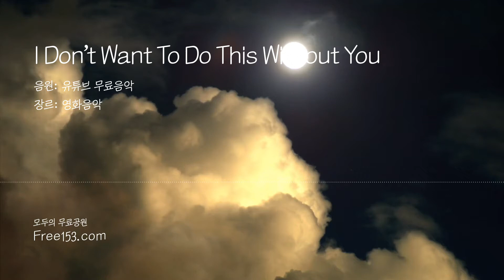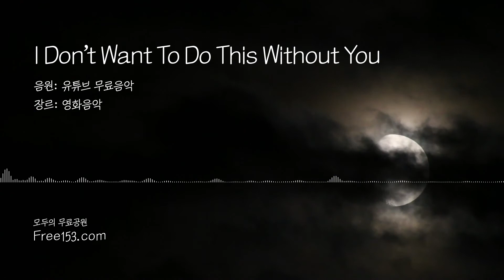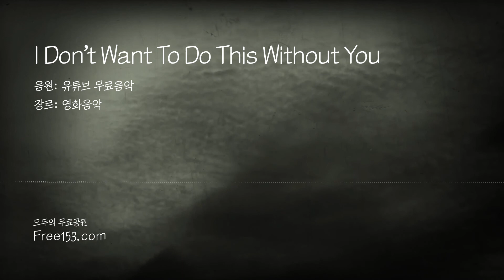[무료음악] 슬픈 느낌의 무료 영화 배경음악 [Free BGM] - I Don't Want To Do This Without You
음원: 영화, 슬픔
영상: 밤

음원을 비롯한 다양한 무료 컨텐츠를 찾는 수고와 노력을 줄여 드릴 수 있도록 노력하겠습니다.
도움이 되셨다면 좋아요! 운영에 큰 힘이 됩니다 ^^
앞으로 더 좋은 음악과 알찬소식, 이벤트로 찾아 뵙겠습니다.
감사합니다~❤️

▶ 제목: I Don't Want To Do This Without You
▶ 아티스트: Late Night Feeler

이 노래를 무료로 모든 동영상에 사용할 수 있습니다. (저작자 표시 필요 없음)

영상에 사용된 정보
▶ 무료음악 다운로드 주소 ( 유튜브 오디오 라이브러리 )
검색에서 해당 노래 제목을 붙여넣으면 음원을 다운로드받을 수 있습니다.

이 영상소스는 무료로 상업 사용이 가능합니다. (저작자 표시 필요 없음)

▶ 좀더 자세한 안내와 자료는 프리일오삼에서 확인할 수 있습니다.

▶ 안내
최대한 음악분위기와 비슷한 배경과 폰트를 사용하여 시각적으로 바로 확인할수 있도록 했습니다.
새로 추가했으면 하는 음원이 있으면 댓글이나 문의메일로 연락주세요

(링크를 통해서 자유롭게 공유하실 수 있으나 본 영상파일 자체를 무단으로 도용해서 사용할 경우 처벌을 받을 수 있습니다.)

▶ 면책조항
좀더 자세한 정보는 해당 자작권자에게 확인하시길 바랍니다.